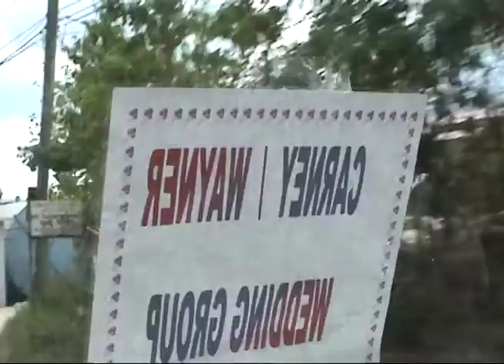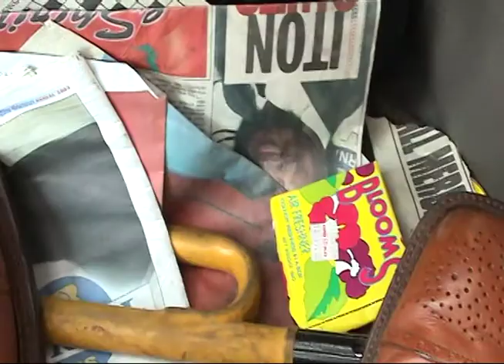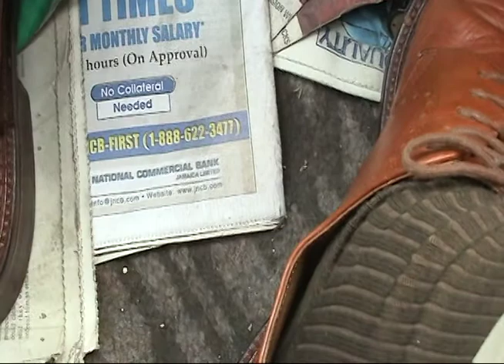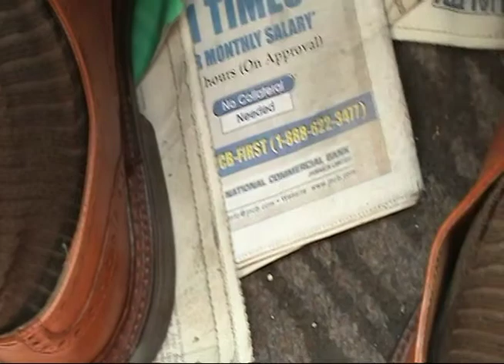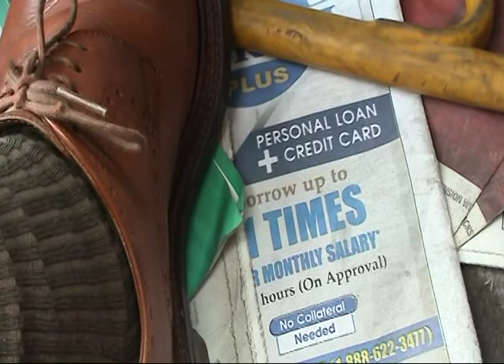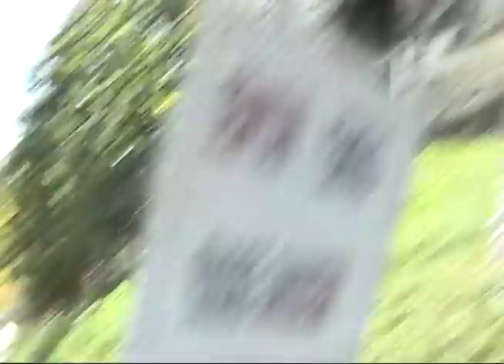2003 CRUISE NEVIS / RICHARD WAYNER WEDDING UNEDITED